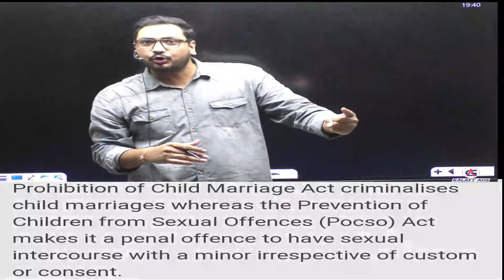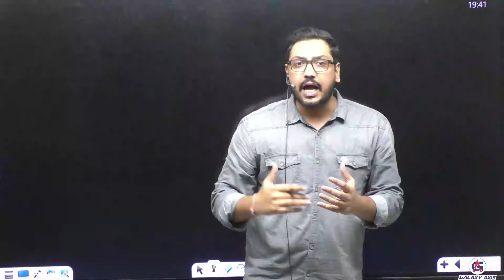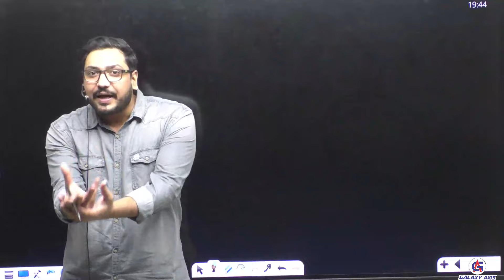Marriage Age for Women | Marriage Under Muslim Law | POCSO Act | Right Age for Marriage?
Hello Everyone,
In this video you will get to know what is the right age to get married for both Boys and Girls | Marriage Age for Women | Marriage Under Muslim Law | POSCO Act |

For Amazing Live/video course
Visit " STORE TAB " on the APP to
check Available Courses.

Best Coaching Institute in Haryana For UPSC, HSSC, SSC, Bank, Rly, Teaching, DSSSB, Kvs, Airforce, NDA, CDS, CPF, and Other competitive Examination. politics, competitive Examination. IBPS SSC CGL 202, SSC CHSL general studies for govt jobs.